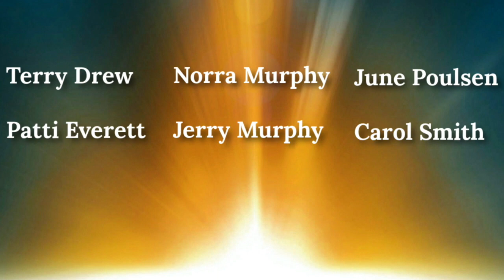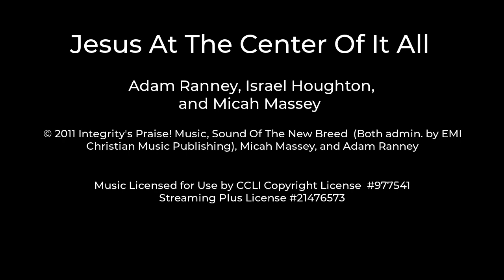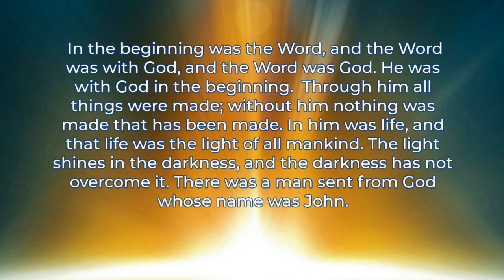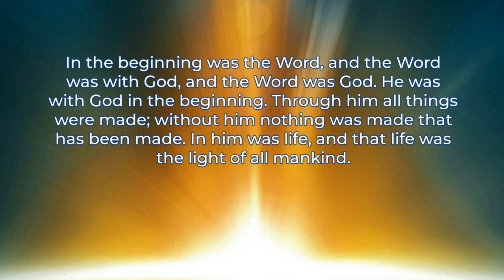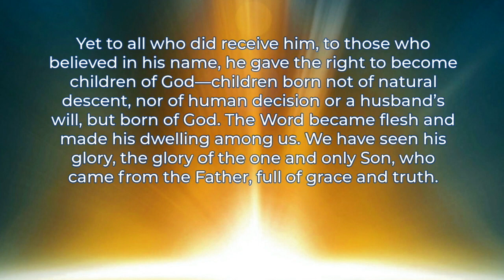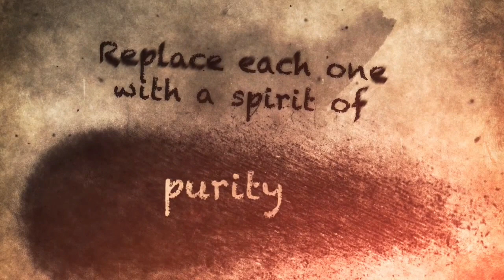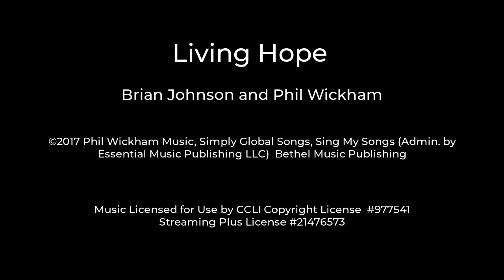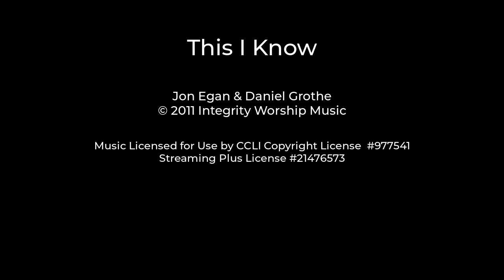Crossroads UMC Ashburn February 26, 2023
Sunday Morning Worship with Pastor Tim Ward